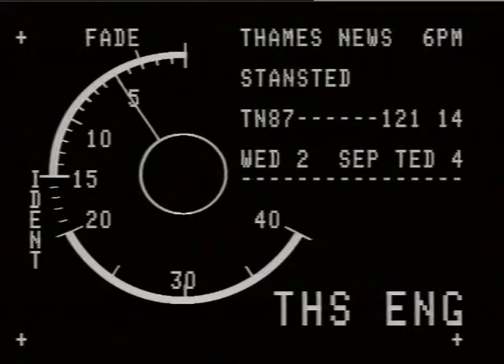FIREBOATS. - massey shaw.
THAMES NEWS. 2.9.87.FIREBOAT,MASSEY SHAW,HOPES TO RAISE IT TODAY _x000D_
AM.116/16._x000D_
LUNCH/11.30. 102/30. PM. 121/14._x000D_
LATE. 117/16._x000D_
G/v's. LIB.PICS.Divers Boat moored._x000D_
Diver in water._x000D_